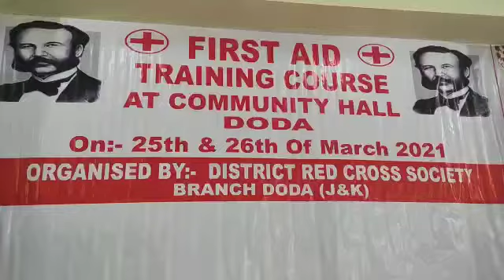Two days First Aid Training programme at Distt Hqr Doda organized by Distt. Red Cross Society Doda